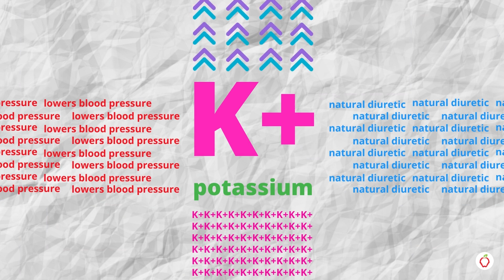5 Health benefits of RED ONION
Check out 5 evidence-based health benefits of RED ONION.